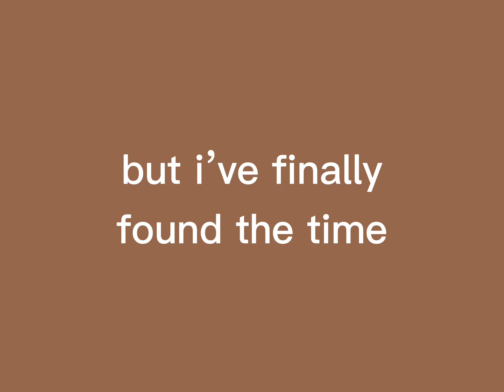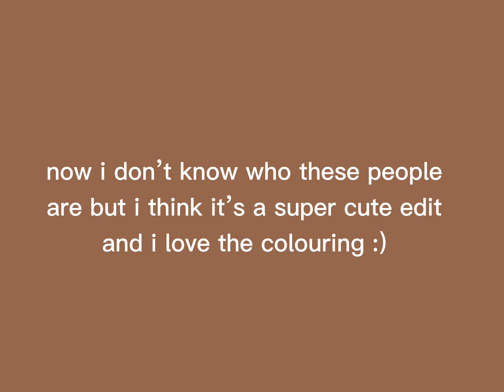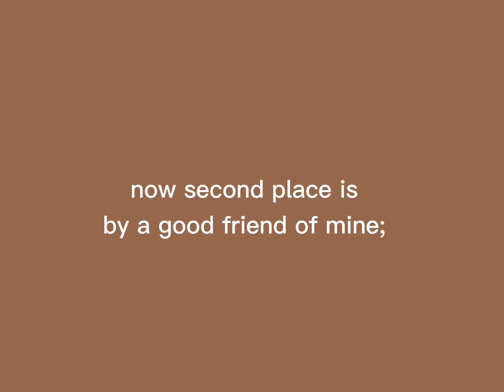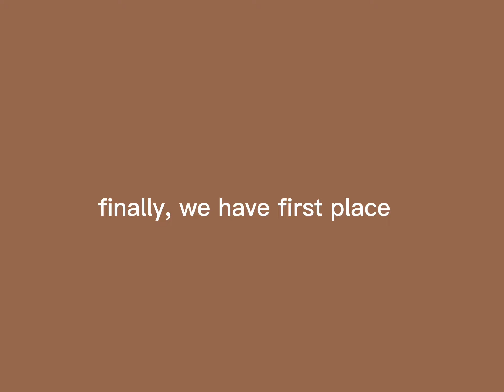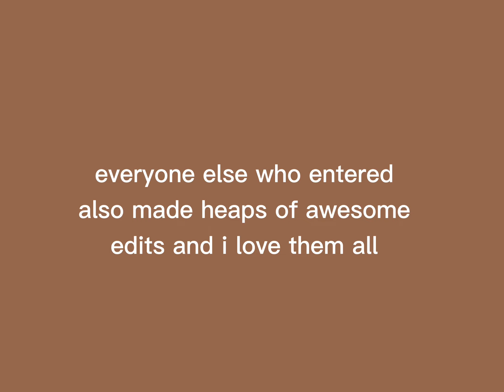edit comp results (finally 😅)